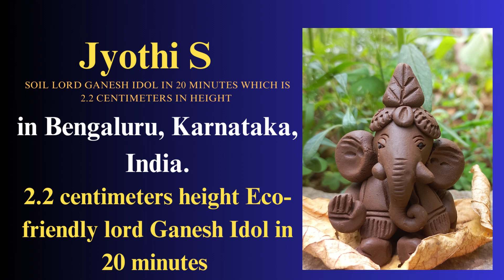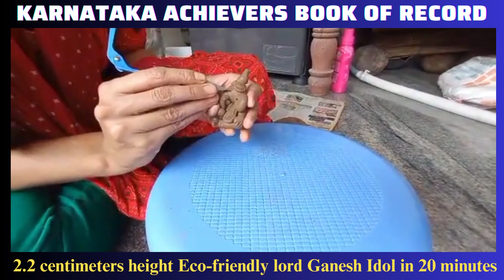Jyothi S l 2.2 centimeters height Eco-friendly lord Ganesh Idol in 20 minutes l#kabr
Jyothi S was born on the 3rd August of 1984 in Bengaluru, Karnataka, India. She has created a new record in the creative category by making soil lord Ganesh idol in 20 minutes which is 2.2 centimeters in height. This attempt was made at her residential place Amruthahalli, Bengaluru on 29 August 2023. Seeing the spreading of the SAVE ENVIRONMENT message through eco-friendly lord Ganesh's idol-making,  KABR proudly appreciated and honored her today.
Welcome to the official page of Karnataka Achievers Book of Record. Everyone on this earth has a unique and wonderful talent, which makes them different from others. Maybe it's through their innate talent or persistent efforts and exceptional achievement in their field and finally, they will get the desire to achieve something in life with better guidance. Hence, The Karnataka Achievers Book of Record stands as a provider of such guidance! Let's see the KABR  talents in various categories from tender-age to adult, Individual to the academy, corporate, creative, longest, smallest, Dance, etc. KABR is a leading records platform with the motto of "Never Give Up" under the theme of Empowerment of achievers and we are grateful to all of you for your heartiest wishes and blessings!
Please go through our official sites for more updates.